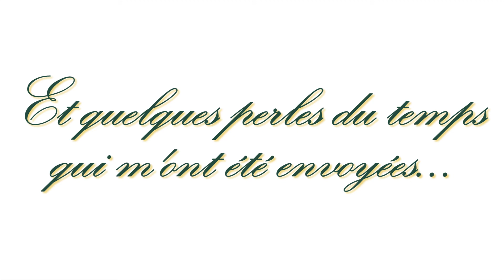STR Conventum 1999-2014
Séminaire Saint-Joseph de Trois-Rivières.
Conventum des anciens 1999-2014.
Montage photo.